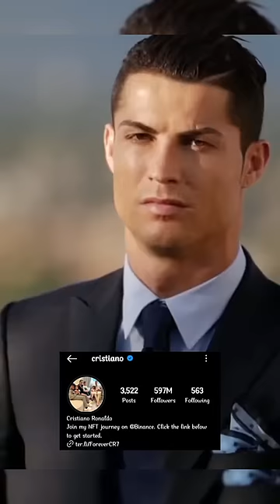Celebrities that unfollowed Cristiano Ronaldo 😳